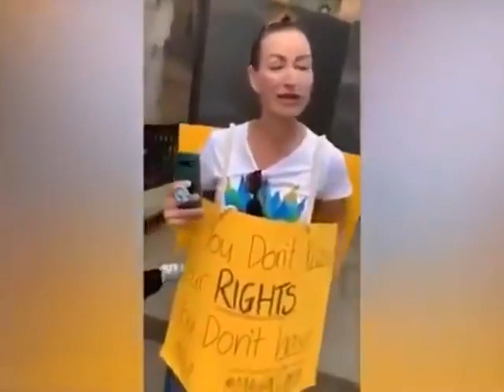Hat der Teufel die Macht ergriffen? (Nicht für schwache Nerven)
Es ging wohl tatsächlich um ein Abstandsdelikt.
Was ist los mit dieser Polizei? Wer macht sowas?